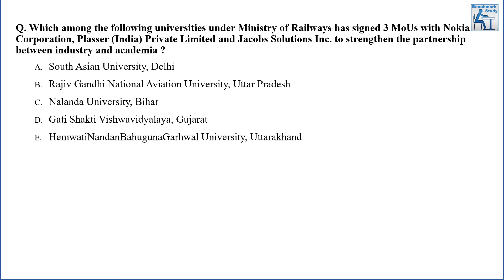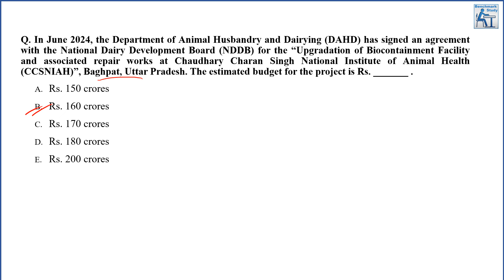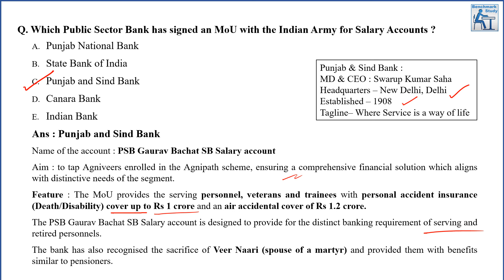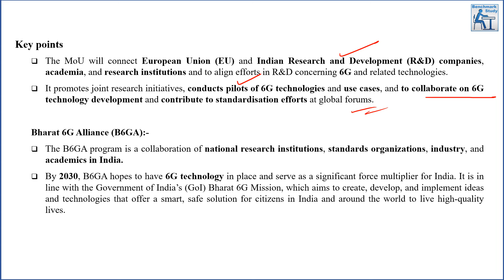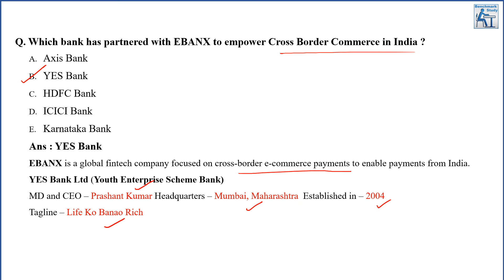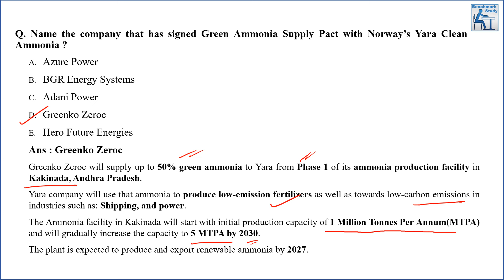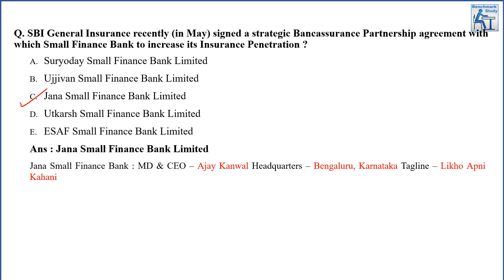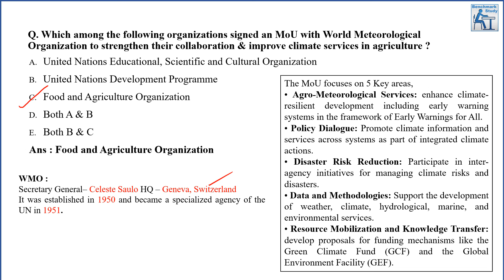Mou's and Agreements | May | June | September | IBPS | RRB| PO | Clerk | 2024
This video will give you a quick revision of the last 6 months Mou's and Agreements - Part 6 for upcoming Bank exams.

We offer a monthly MCQ series for practicing MCQs, organized by month.